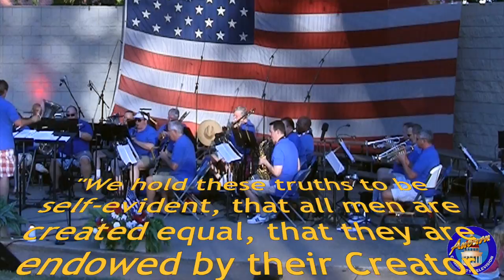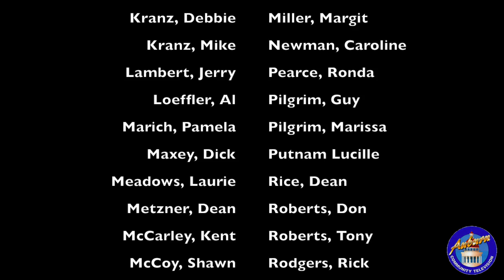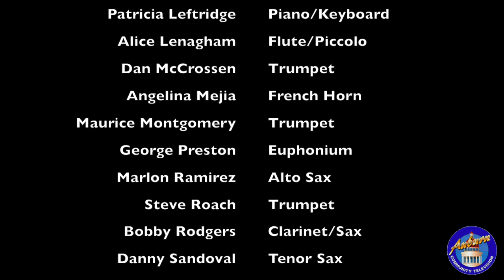Homeland: Music of America 2015 (part one)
Are you ready for more 4...Fourth of July that is! Happy Independence Day ACTV fans! This is part one of two (two has not been finished edited yet) of the Homeland, Music of America concert held at the Auburn Library Garden Theater on July 3rd and 4th 2015. With many great songs to choose from, the 50 minutes of part on really fly by!
Songlist: Silverado; Star Spangled Banner; Salute to Armed Forces; Soaring with John Williams; Rhapsody in Blue; Summertime; Jersey Boys

Chorus Members
 Adams, Davis
Cuneo, Lynne
 Astle, Debbie
Cuneo, Phillip
 Avery, Gary
Earl, Grace
 Avery, Johanna
Griffin, Joan
 Bacon-Noren, Judy
Haynes, Stephanie
 Brush, Lea
Jaramillo, Terrie
 Bryant, Kathy
Johnson, Rosa
 Busch, Lise
Keeffe, Lorraine
 Churchwell, Karen
Klasey, Tom
 Crowder, Carolyn
Knapp, Diana
 Kranz, Debbie
Miller, Margit
 Kranz, Mike
Newman, Caroline
 Lambert, Jerry
Pearce, Ronda
 Loeffler, Al
Pilgrim, Guy
 Marich, Pamela
Pilgrim, Marissa
 Maxey, Dick
Putnam Lucille
 Meadows, Laurie
Rice, Dean
 Metzner, Dean
Roberts, Don
 McCarley, Kent
Roberts, Tony
 McCoy, Shawn
Rodgers, Rick
 Russel, Coy "Buz"
Sterling, Anne
 Scolnick, Joyce
Thill, Madeline
 Soderman, Tiffany
Tsukimura, Glenn
 Rowland, Natalie
Vogt, MaryEllen

Instrumentalists
 Khadija Aguinaldo: Flute
 Mickey Bennett: Bass
 Keith Bohm: Alto Sax
 Joel Clark: Trombone
 Scott Crosson: Clarinet
 Julian Dixon: Tuba
 Linda Glenwinkel: Keyboard
 Trevor Hall: Percussion
 Brad Hammett: Trombone
 Chris Jones: French Horn
 Alan Koshiyama: Keyboard
 Mark Leftridge: Percussion
 Patricia Leftridge: Piano/Keyboard
 Alice Lenagham: Flute/Piccolo
 Dan McCrossen: Trumpet
 Angelina Mejia: French Horn
 Maurice Montgomery: Trumpet
 George Preston: Euphonium
 Marlon Ramirez: Alto Sax
 Steve Roach: Trumpet
 Bobby Rodgers: Clarinet/Sax
 Danny Sandoval: Tenor Sax
 Bill Sidney: Bari Sax
 Chris Sunahara: Oboe
 Patty Wassum: Clarinet